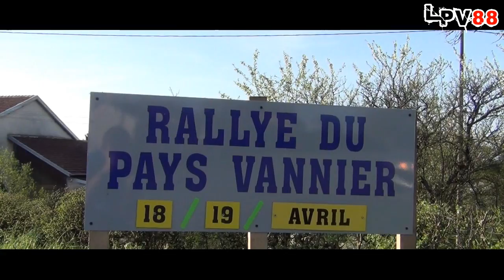Rallye Pays Vannier 2015 [HD] - LPV88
De nombreux équipages dans la vidéo
Demande de vidéo par commentaire ou sur ma page Facebook